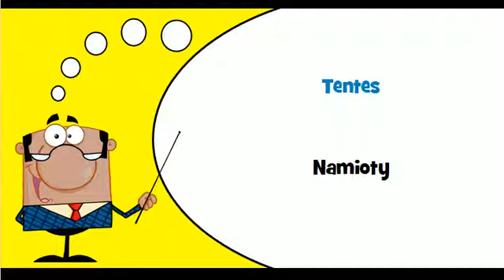Nauka francuskiego # Motyw # Wlókiennicze wyroby kempingowe